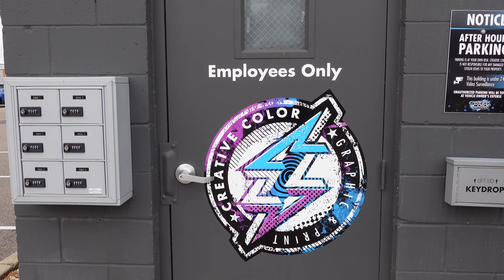Huge Changes for the Porsche Cayman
Step 2 of getting our new custom livery (car wrap) is complete! We have dropped off the Porsche Cayman at Creative Color to make our dream a reality! We cannot wait to show you what we have come up with! Tag along as we go on a road trip to drop off the Cayman, spend a little time at the Porsche dealer, and eat at Raising Canes...this is quite the vlog!